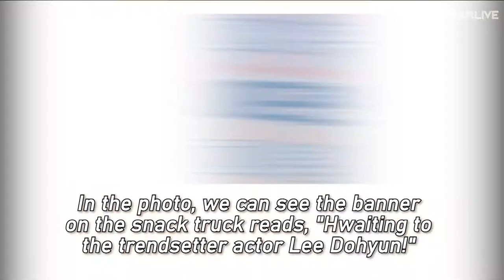Actor Lee Dohyun Thanks IU for Sending a Snack Truck to His New Drama Filming Set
IU showed some love to Lee Dohyun!

On June 25th, Lee Dohyun took to his Instagram and shared a photo of him posing in front of a snack truck sent by his 'Hotel Del Luna' co-star IU.

He wrote in the caption, "18 again, sister again. Thank you to IU, the genuine trendsetter."

In the photo, we can see the banner on the snack truck reads, "Hwaiting to the trendsetter actor Lee Dohyun!"

IU and Lee Dohyun worked together in tvN's hit drama 'Hotel Del Luna.'

Although the two didn't have a happy-ending love story in the drama, a lot of viewers cheer on them thanks to their amazing chemistry.

Lee Dohyun is currently filming the drama '18 Again' while IU is busy filming the movie 'Dream' alongside Park Seojoon and Lee Hyunwoo.